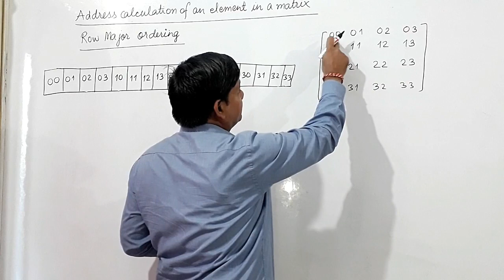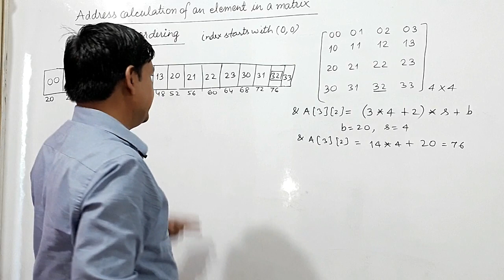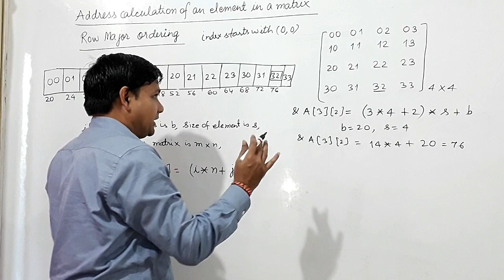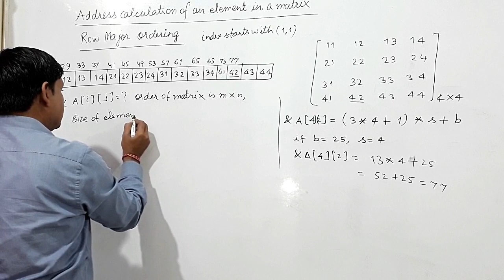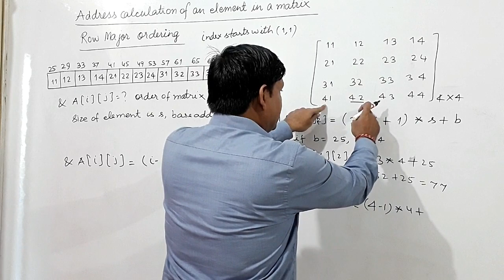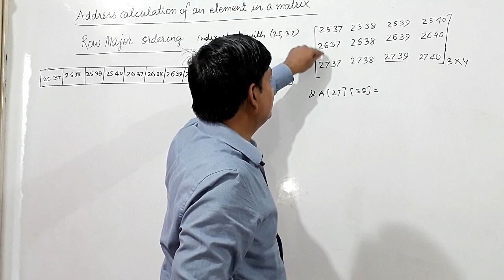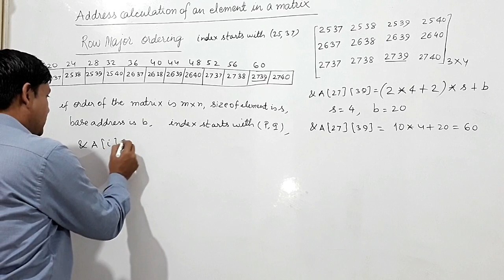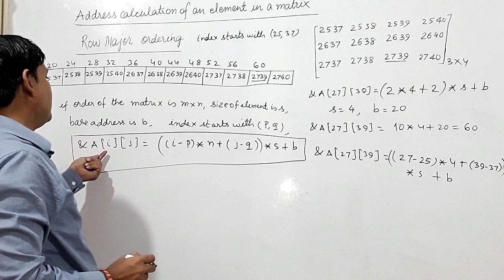FINDING THE ADDRESS OF AN ELEMENT IN ROW MAJOR ORDERING IN A MATRIX